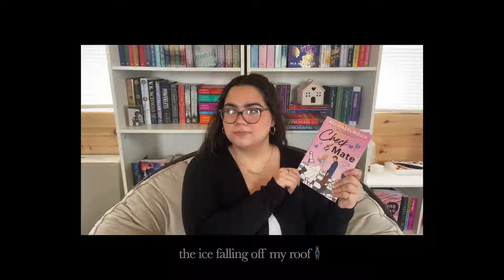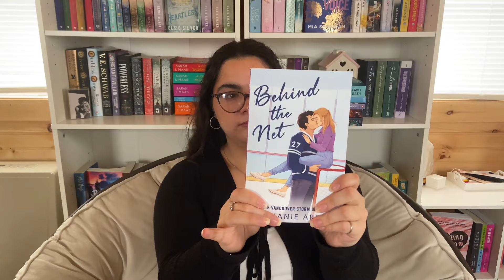BIG book unboxing!!📚📦 *15+ books*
now everyone tell me that I can't buy anymore books!!

okay love you byeeeeeee!!